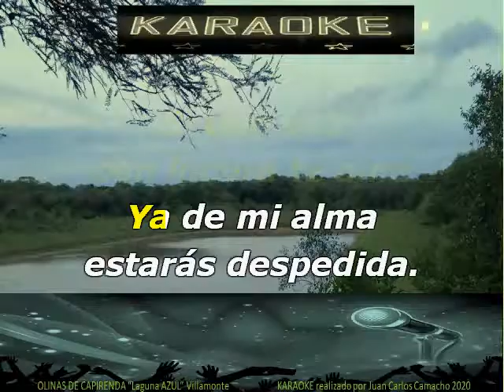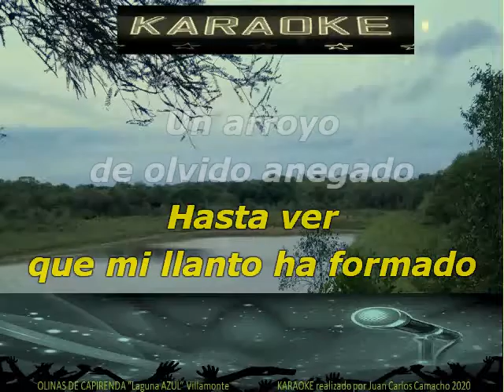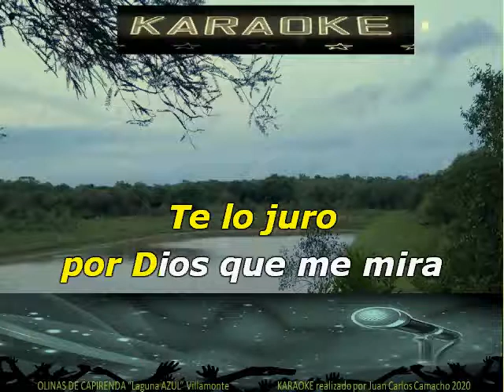NO VOLVERE - ANTONIO AGUILAR KAROKE (Cover)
KAROKE DE ANTONIO AGUILAR - NO VOLVERE